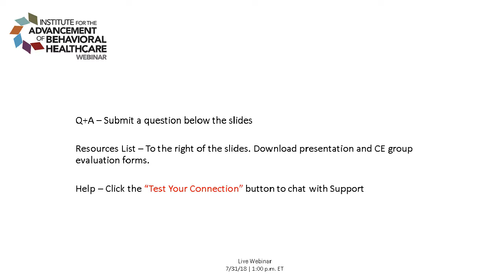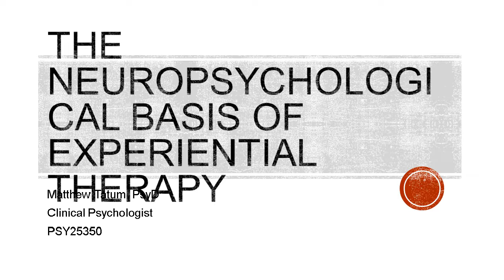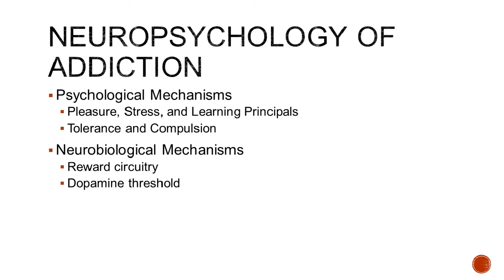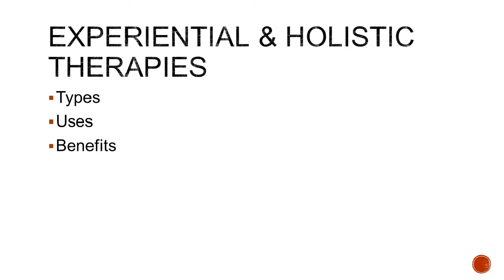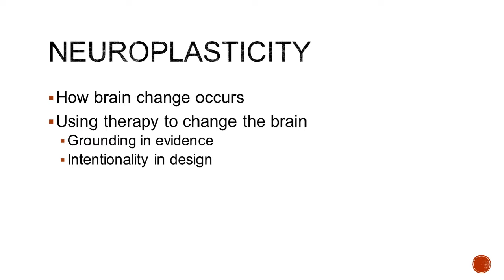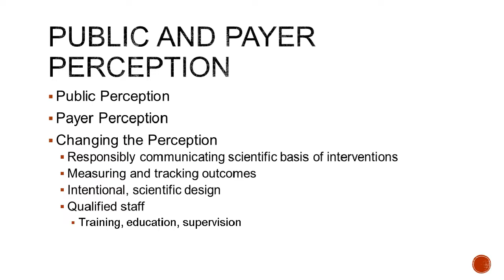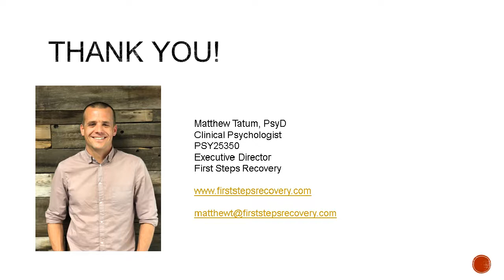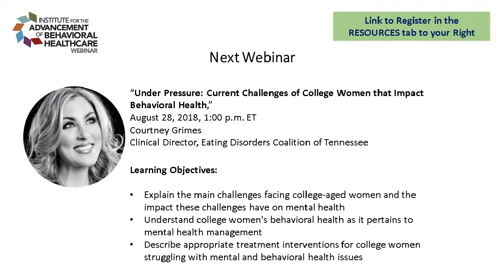The Neuropsychological Basis of Experiential Therapies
Speaker: Dr. Matthew Tatum
Executive Director
First Steps Recovery

During this webinar, speaker Dr. Matthew Tatum will educate attendees on the neuropsychology of addiction. Participants will learn the neuroscientific evidence and rationale behind experiential and holistic forms of addiction treatment.

Tatum will also discuss ethical ways to communicate the evidence base for utilizing these therapies in drug and alcohol treatment to payers, referral sources and the community.

Learning Objectives:

-Explain the neuropsychological underpinnings of addiction
-Discover neuropsychological benefits of using experiential therapists in addiction treatment
-Describe ways to ethically communicate the neuropsychological reasons for using experiential therapies to payers, referral sources and the community

Foundations Recovery Network’s mission is to be the leader in evidence-based, integrated treatment for co-occurring mental health and substance use disorders through clinical services, education and research.